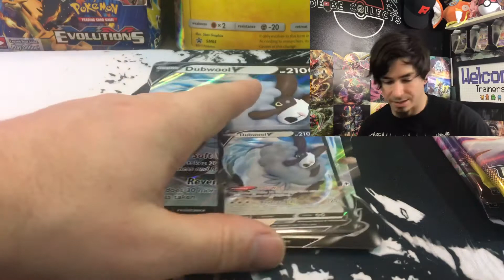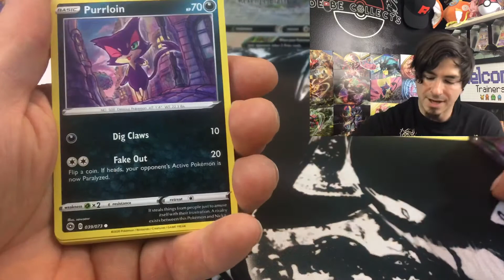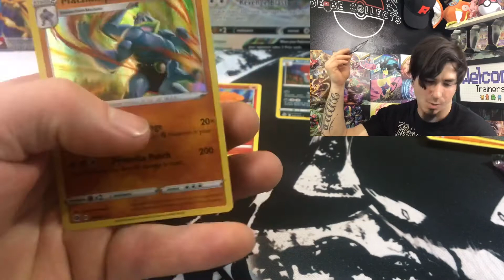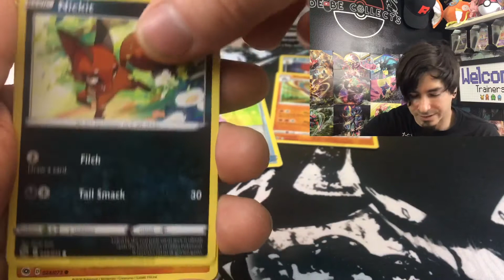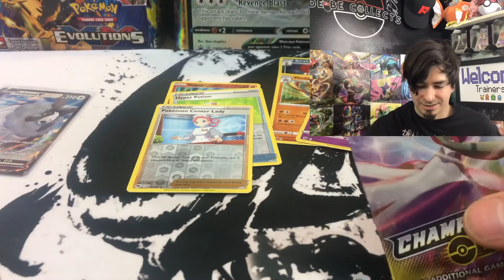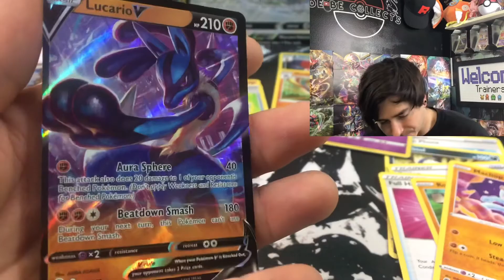Dubwool Box Opening!